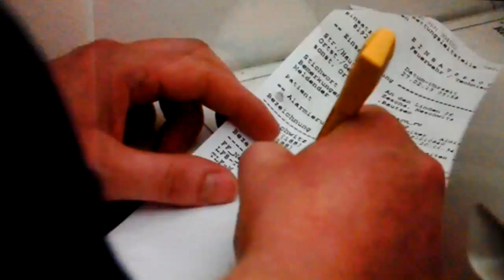Besuch von der Feuerwehr